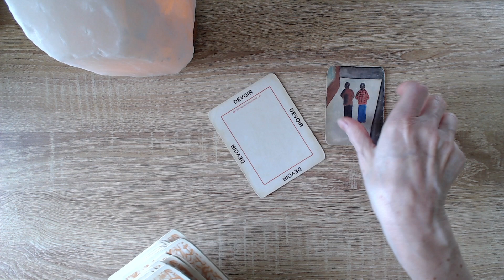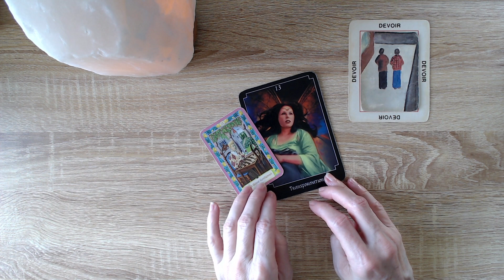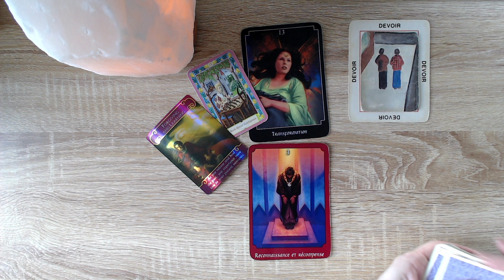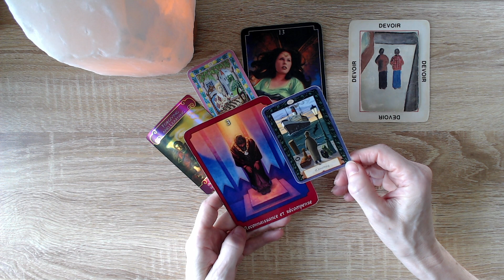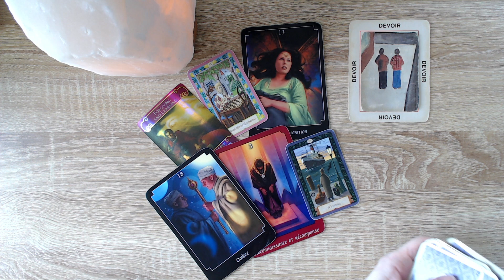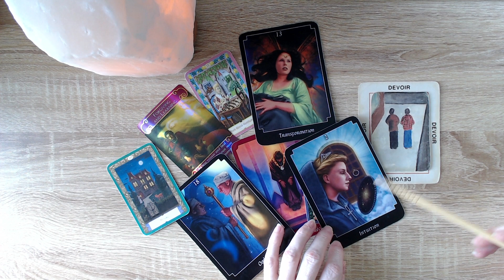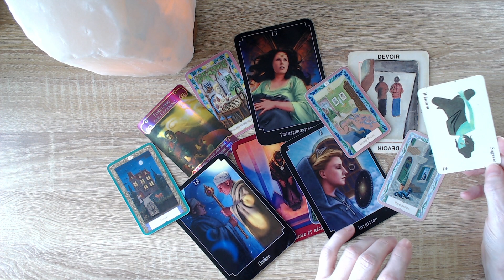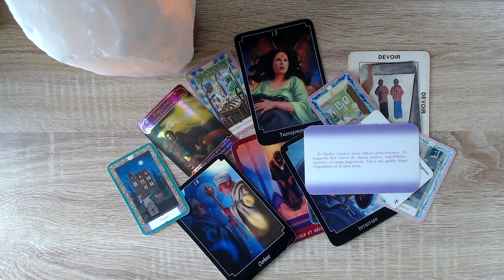POISSON ♓️ Se pardonner et apprendre. Attendre le bon moment pour se rencontrer et se parler.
*Kipper

Isabelle